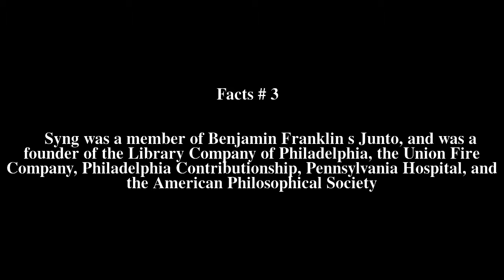Philip Syng Top # 5 Facts